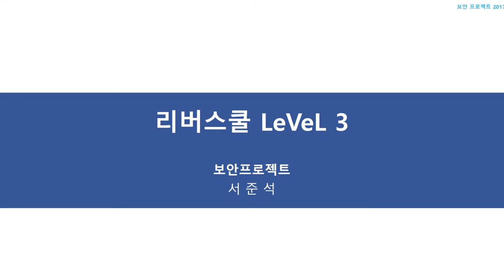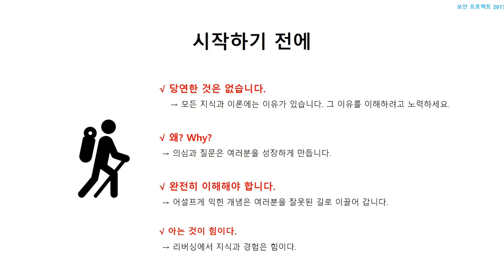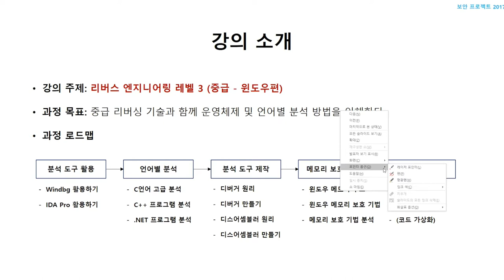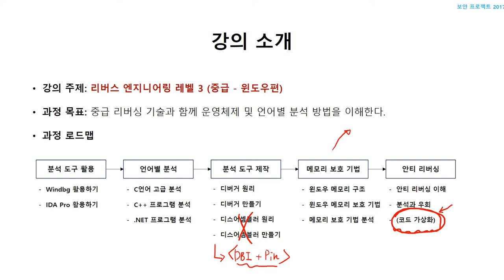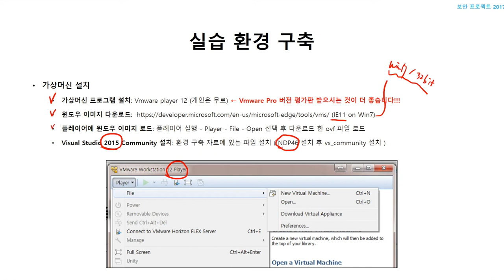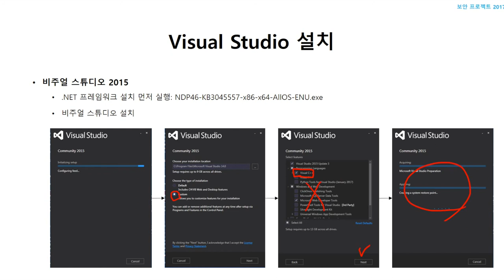보안프로젝트 리버스쿨 Level3-0 강의 소개